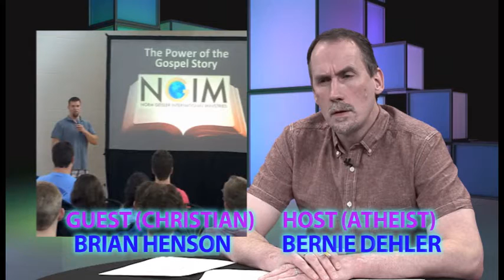Is there a supernatural soul? (Christian/atheist discussion excerpt)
Is there a supernatural soul? Is there only just a mind emerging from the brain, or some supernatural thingy at play?  A Christian and atheist discuss it.

In this episode, Bernie Dehler (atheist) has a discussion with Brian Henson (Christian).  They discuss these 5 topics: Feeling God's presence, why do things exist, what is moral law, were Adam and Eve real people, and did the Bible flood really happen.  This extended version for YouTube also has a bonus section on the topics: Is there a supernatural soul, creation vs. evolution, and does it take faith to be an atheist.

More program info:
On 4-4-16, Bernie Dehler (atheist) had an videotaped discussion with Brian Henson (evangelical Christian apologist) for a TV show in Beaverton Oregon called "Questions for Christians."

Topics:
1. Can you feel the presence of God? 10:50
2. Why is there something rather than nothing? 20:30
3. What is "moral law?" 33:32
4. Were Adam and Eve real people? 44:36
5. Did the Bible flood really happen? 56:18
Bonus 1: Is there a supernatural soul? 58:17
Bonus 2: Creation vs. evolution (1:09:41)
Bonus 3: Does it take faith to be an atheist? 1:19:41
(This last one refers to the book "I Don't Have Enough Faith to Be an Atheist" by Norman Geisler and Frank Turek, with forward by David Limbaugh.)

Brian Henson is an evangelical Christian apologist with NGIM (Norm Geisler International Ministries), found

Brian became a Christian his freshman year at East Carolina University where he majored in Religious Studies, History, and Anthropology. As a young Christian, his faith was severely challenged at college. He soon learned the importance of defending his faith and dedicated his life to studying and teaching apologetics. He received a Masters in Biblical Archaeology from Wheaton College and a Masters in Christian Apologetics from Southern Evangelical Seminary. Brian has been a high school Bible teacher since 2001 and currently teaches at Charlotte Christian School. He is also the director of youth apologetics and evangelism for Meekness and Truth Ministries and speaks around the country to on the importance of learning to defend the faith.

Here's a teaching video he has produced:
"Grounded Video Series"

Contents:
Episode 1 – A Call to Defend the Faith
Episode 2 – Objections and Answers
Episode 3 – Establishing the Biblical Worldview
Episode 4 – Establishing Theism Part 1
Episode 5 – Establishing Theism Part 2
Episode 6 – Historical Reliability
Episode 7 – Miracles & Prophecy
Episode 8 – Resurrection
Episode 9 – Power of the Gospel Message

This webpage has more info on Brian and how to reach him by email